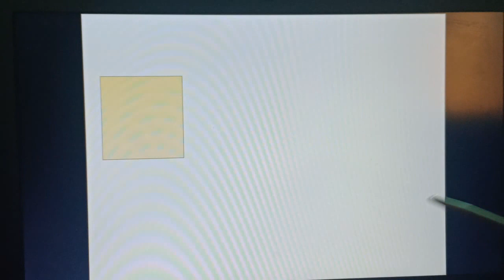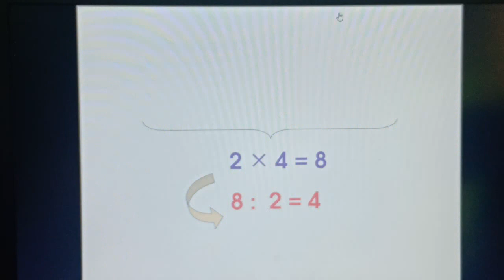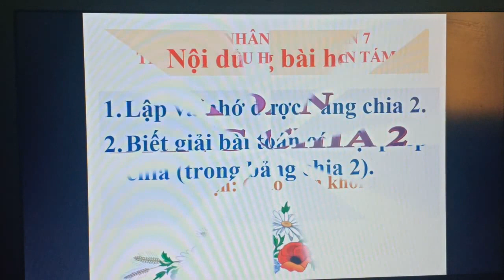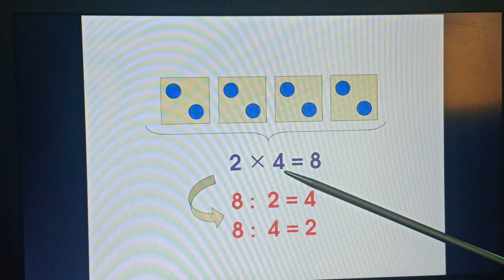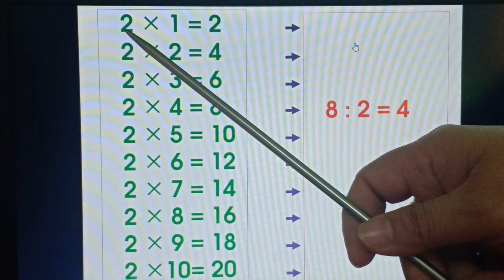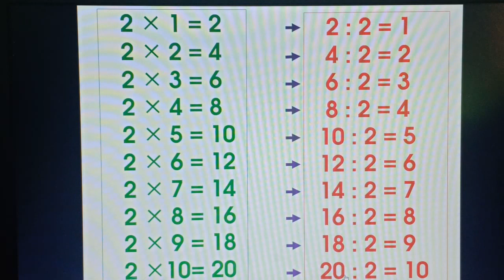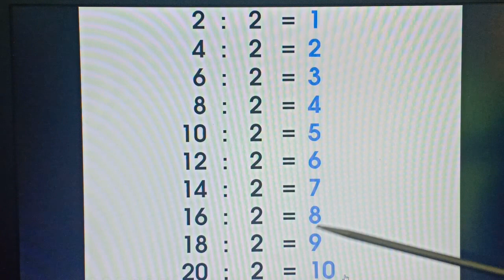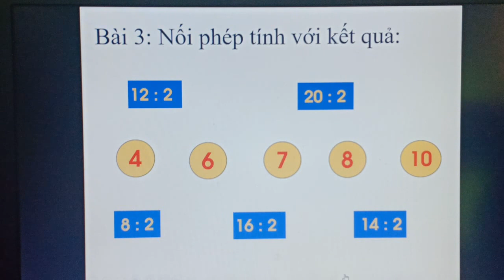Tuần 22: Ngày 25/3 Toán - Lớp 2 - Bài: Bảng chia 2